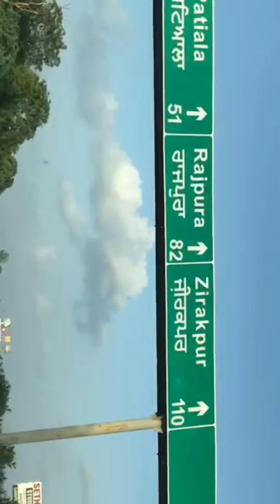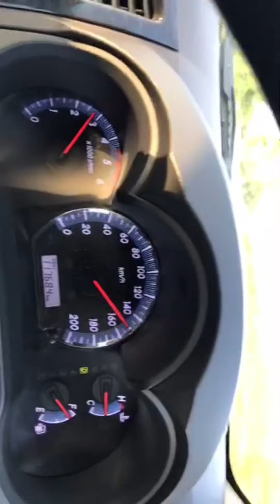Kotduna To CHD || Producerdxxx